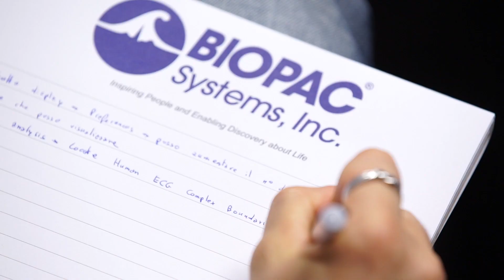4T|Phys - Tools, Trends, Techniques & Technology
4T|Phys, the BIOPAC Human Physiology Conference on "Tools, Trends, Techniques, and Technology" (formerly T4) provided life science researchers and educators the opportunity to meet with academic and industry leaders and BIOPAC experts for practical, hands-on, how-to instruction in key skills necessary to record and analyze great data. BIOPAC systems allow researchers to measure physiology anywhere with innovative, compatible solutions that can be used by anyone for meaningful discovery. We make high-quality scientific tools for physiology measurement and interpretation with superior compatibility and world-class customer service and support.
BIOPAC life science data acquisition and analysis platforms allow greater discoveries in the lab, in the MRI, and in real-world and virtual environments with wired, wearable wireless, and MRI-compatible physiology measurement and interpretation solutions.
Cited in over 30,000 peer-reviewed journal articles & scholarly references and in use by over 98% of the world’s top 100 universities, BIOPAC systems are trusted by the world’s premier laboratories and leading researchers. BIOPAC’s world-class life science research platforms provide the most advanced acquisition and analysis of ECG, EEG, EGG, EMG, EOG and over 300 other signals and physiological measurements. Learn more or register to join us in 2023